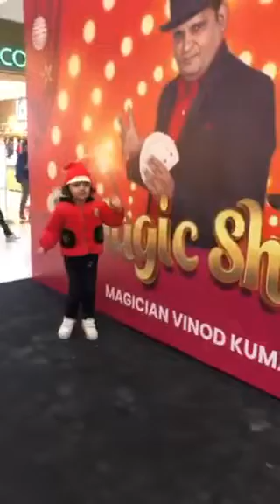Christmas celebrations🎄 go to the mall after cp church and banglasahib chilling weather☃️☃️